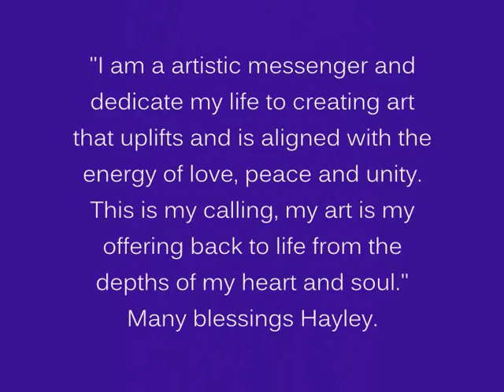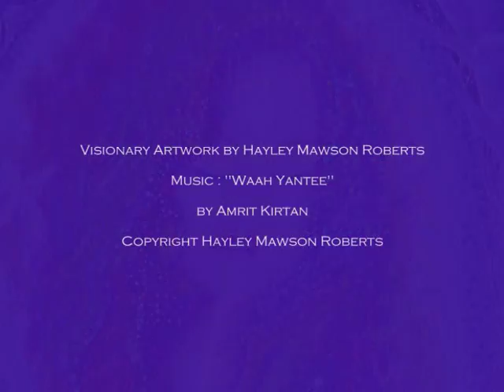Visionary Art of Hayley Mawson Roberts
This is a collection of my visionary art works, some are personal commissions for individuals, each artwork is created with the loving assistance of angels and celestial heavenly beings. All artworks are originals created in a variety of different mediums: chalk pastels, prismacolor pencil,acrylics and ink. I hope you enjoy. May the energy of these artworks find you well with love. Infinite blessings Hayley Mawson Roberts